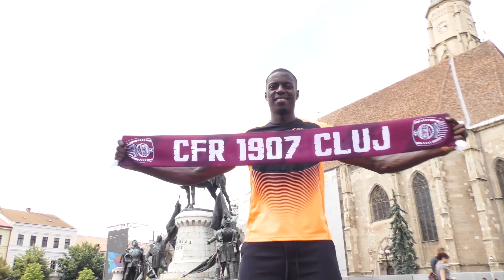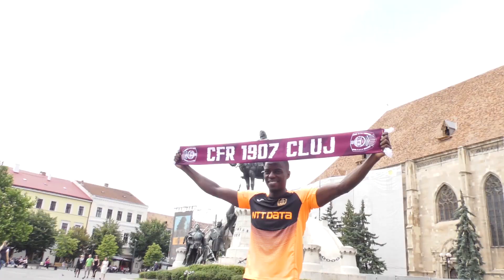Pereira (CFR Cluj) în oraș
După experiențele la Mallorca, Granada și Malatyaspor, mijlocașul francez de 31 de ani Michael Pereira este gata să facă diferența în tricoul campioanei CFR Cluj.